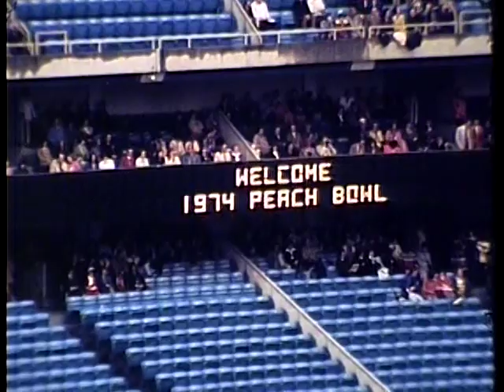Vanderbilt Football 1974 Peach Bowl Texas Tech Part 1 of 4.mpg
Vanderbilt Football 1974 Peach Bowl Texas Tech Part 1 of 4.  Played in Atlanta, GA on December 28th, 1974.  Vintage film footage synced with "The Voice of the Commodores" Paul Eells (Holy Smokes).  I received 7 games of the 1974 Season as a gift and want to share them with my team members, family and friends.  I split the games in parts of 10 minutes or less to accommodate YouTube guidelines.  If you have other footage you'd like to share on this channel please let me know.  The more subscribers I have the easier it becomes to upload videos in the future.  Thanks!  Mark Llewellyn